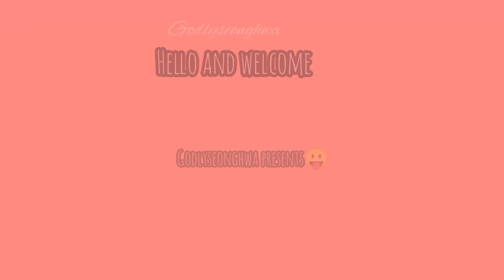Yeosang Being Effortlessly Funny | Yeosang Funny moments 😂